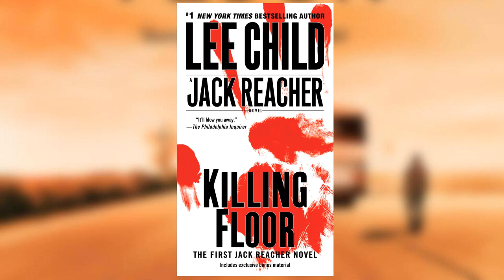Killing Floor [ 22/34 ] - multi-voice audiobook